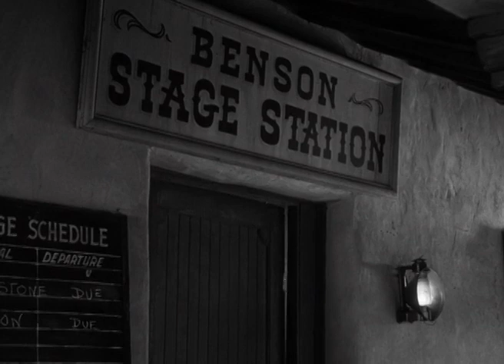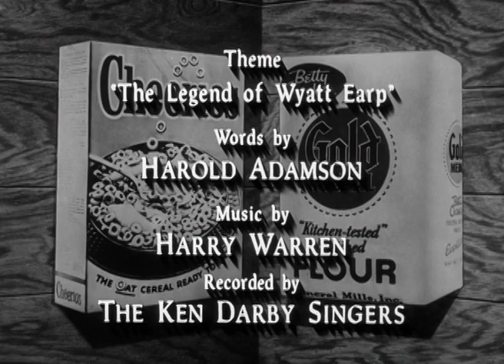The Life and Legend of Wyatt Earp 5-14 The Paymaster